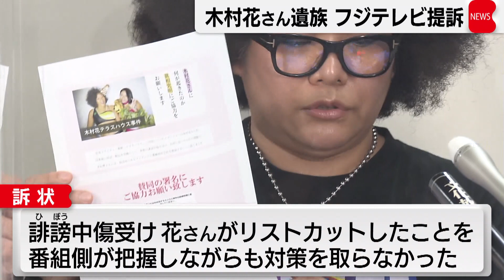木村花さん遺族フジテレビなどに約１億4,000万円の損害賠償求める（2022年12月6日）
フジテレビの番組「テラスハウス」に出演したプロレスラーの木村花さんが、ＳＮＳで誹謗中傷を受けた後に自殺した問題で、母親の響子さんがフジテレビなどに損害賠償を求めて提訴しました。
木村花さんの母 響子さん「夢を搾取されるようなことがこれ以上起きてほしくないと思うので提訴に踏み切ることを決めた」
母親の響子さんは、番組側が誹謗中傷への対策などの安全配慮義務を怠ったことが、花さんの自殺に繋がったとして、番組を制作したフジテレビや制作会社などに、あわせておよそ１億4,000万円の損害賠償を求めています。訴状によりますと、誹謗中傷を受け精神的に不安定になった花さんがリストカットしたことなどを番組側が把握していたにも関わらず、十分な対策を取らなかったなどとしています。